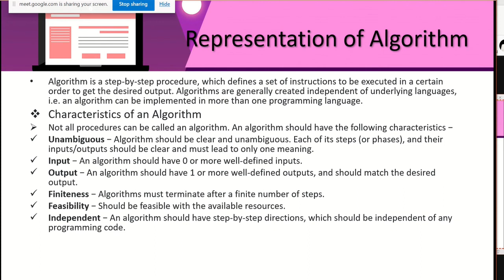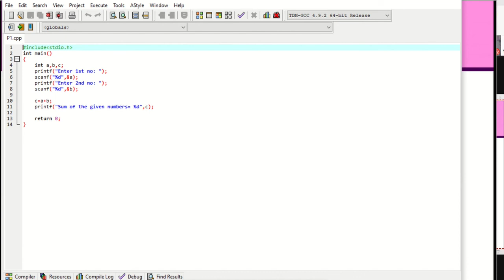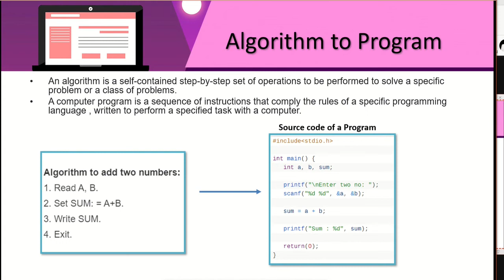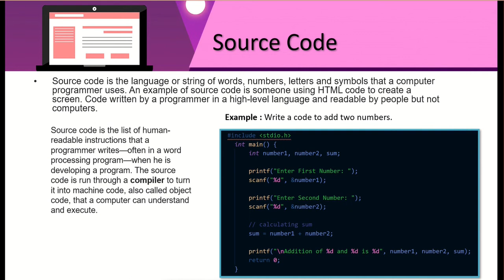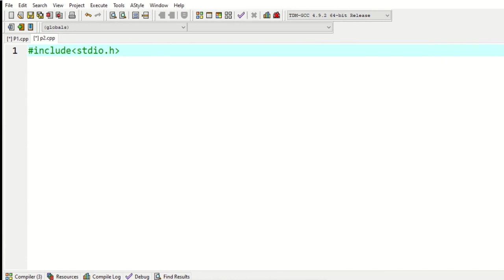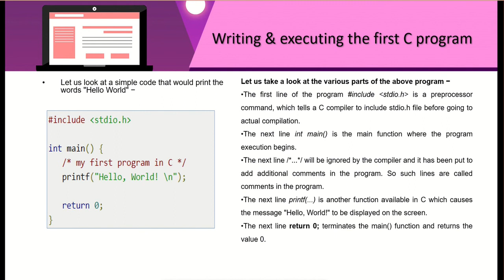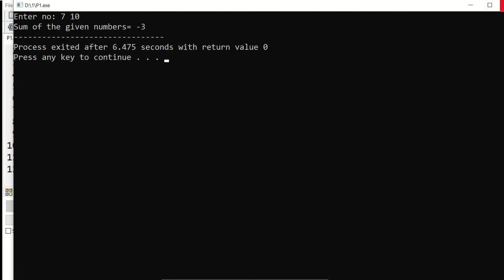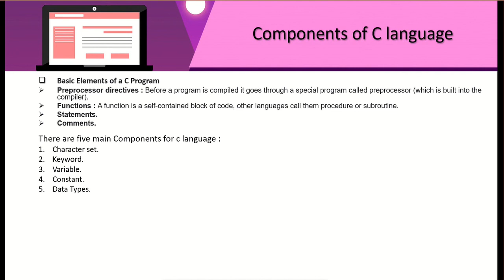C Training Program | Week 1 | Day 2 | Source Code | Errors | Mr. Rishabh Kapoor | DSC REC Bijnor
Source Code | Structure of C Program | Syntax & Logical Errors | Object & Executable Code